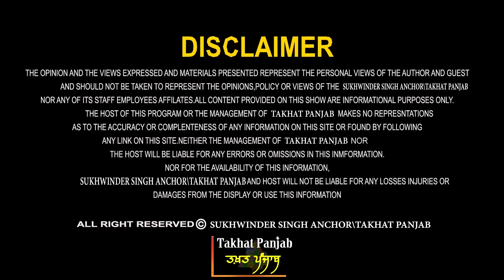'ਆਪ' 'ਚ ਵੱਡੀ ਬਗ਼ਾਵਤ! ਲੀਕ ਹੋਈ ਖ਼ੁਫ਼ੀਆ ਰਿਪੋਰਟ । ਫਿਕਸ ਮੈਚ ਦਾ ਪਰਦਾਫ਼ਾਸ਼! ਪ੍ਰੋ. ਮਨਜੀਤ ਸਿੰਘ ਤੋਂ ਸੁਣੋ